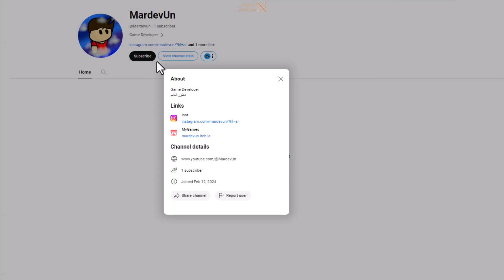تجربة لعبتين للمطور مروان محمد || Unreal Engine 4&5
قام المطور مروان محمد عتريس بتصميم لعبتين بسيطين تحمل فكرة مميزة
اللعبة الاولى عبارة عن الوسواس القهري
واللعبة الثانية عبارة عن الوصول للباب الصحيح

المقدمة 0:00
تجربة اللعبة الاولى 1:27
تجربة اللعبة الثانية 7:15